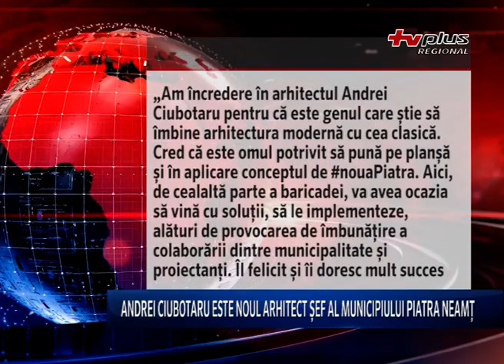Andrei Ciubotaru este noul arhitect șef al municipiului Piatra Neamț